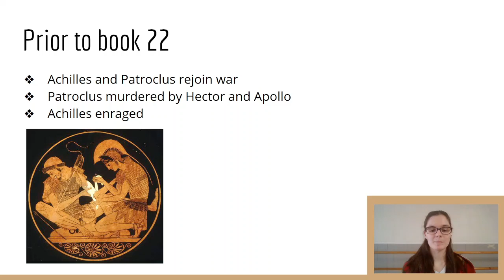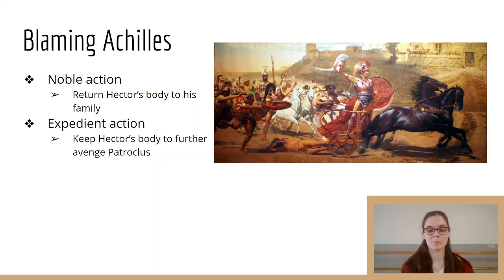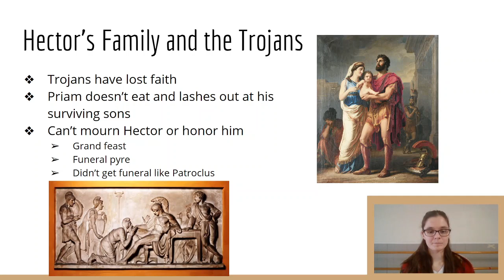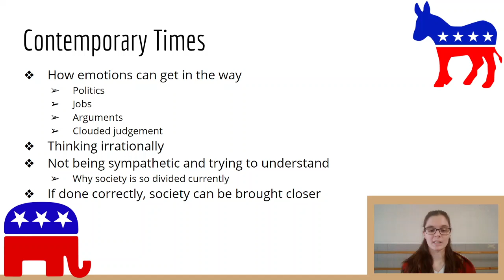Humanities Epideictic Speech: Hector's Death from Book XXII of the Iliad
// HUM 1A with Professor Cynthia Rostankowski
Humanities Epideictic Speech: Hector's Death from Book XXII of the Iliad by Bailey Fisher

Created as part of the Pandemic Pandemonium Initiative.
Health, Well-being at the time of the pandemic:
How has the pandemic impacted our health and well-being? For this theme, students engaged those issues surrounding health and healthcare in this country. Inquiries ranged from access to health insurance, support for frontline workers, the international race for the vaccine, as well as human fragility and the toll quarantine is taking on our bodies and emotional well-being. Students looked into the enduring visual and material culture of the pandemic and the emblems of health such as masks, toilet paper, and hand sanitizer. Additionally, students considered the lives and struggles of the “heroes” of the pandemic: healthcare works.